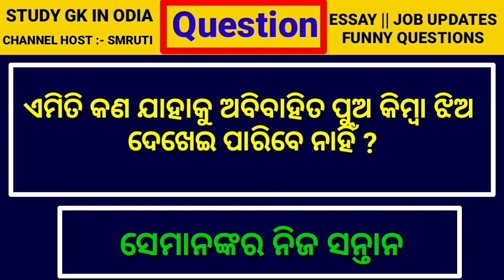odia gk || general knowledge question and answer || odia puzzle with answer || odia riddles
odia gk, odia interesting question with answer, odia puzzle, odia riddles, odia general knowledge with answer, odia gk 2020, odia paheli with answer